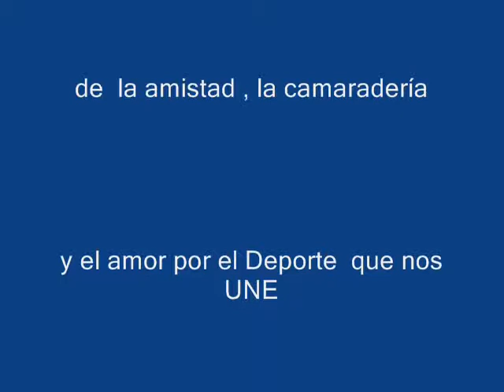Tigre Rugby Club